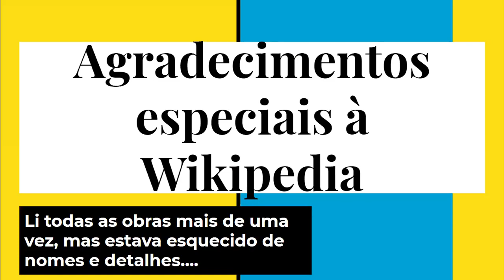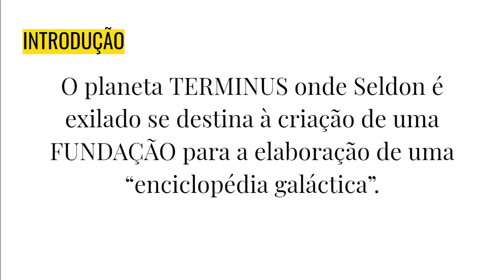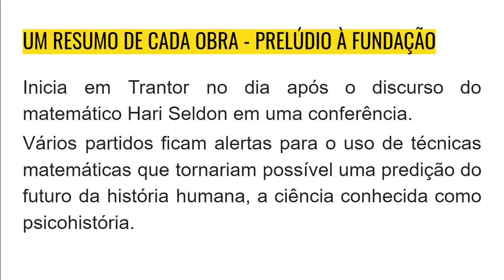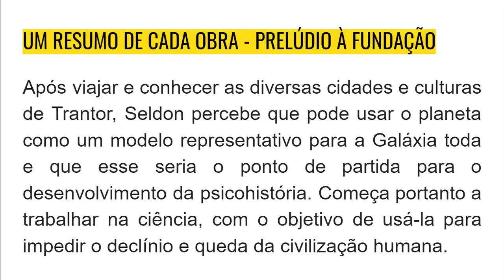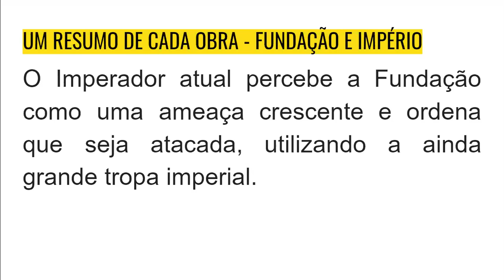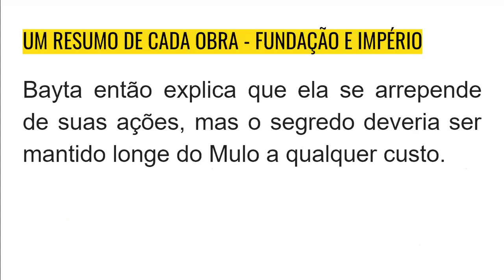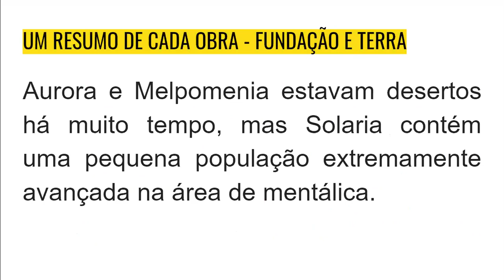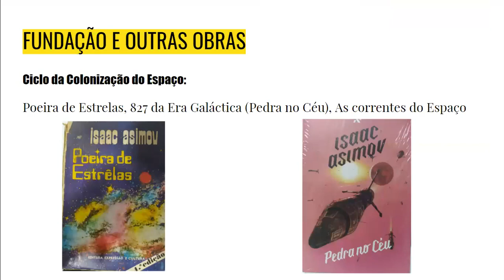Uma conversa sobre a obra "Fundação" de Isaac Asimov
Fala realizada no dia 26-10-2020 para o Clube de Leitura D.U.N.A. (Distopias, Utopias, Nihilismo e Autômatos), grupo de estudos de Ficção Científica da UNIPAMPA Bagé, sob liderança do Prof Dr. Rafael Kobata Kimura.